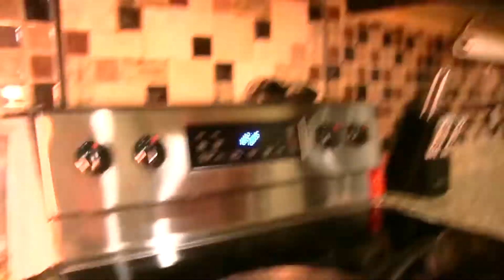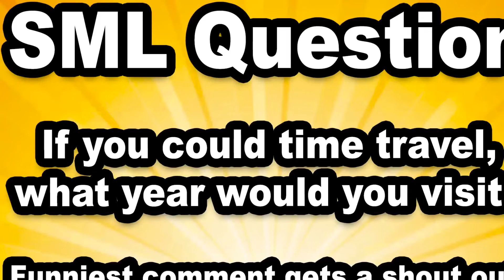SML Movie Scooter's Magical Scooter!